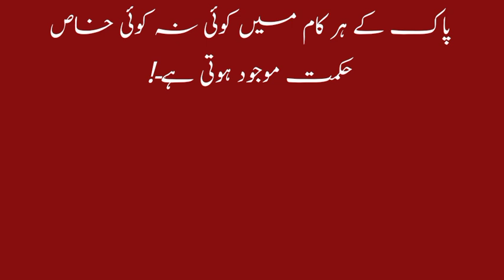Budhi Aurat Ne Jab Allah Se Zabardasti Beta Manga Toh Kya hua | آپ آج حیران رہ جائیں گئے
عورت کی دعا
 اللہ سے مانگنا
 ایمان کی طاقت
 حیران کن واقعہ
 ماں کی محبت
 نیک دل عورت
 روحانی تجربات
 اللہ کا کرم
 خواب کی تعبیر
 زندگی کا سبق
 dua ki quwat
 khuda ki rahmat
 spiritual growth
 spiritual awakening signs
allah ka hukm,
اللہ کی رحمت
 الہی کرم
 ماں کی دعائیں
story in hindi
kahani
 اللہ کی نعمت
خدا کی رحمت
دل کی دعا
 خواب اور تعبیر
 روحانی سفر
 خدا کا کرم
 دل کے راز
 سچے خواب
  کرنا اللہ سے
 اللہ کا انعام
 دعا کی قوت
زندگی کی کہانی